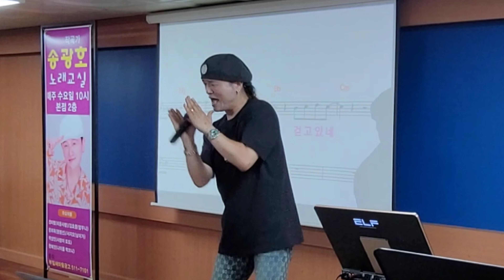평행선/원곡 문희옥/노래강사 송광호노래교실/부일새마을금고